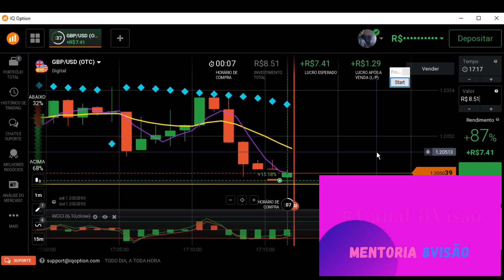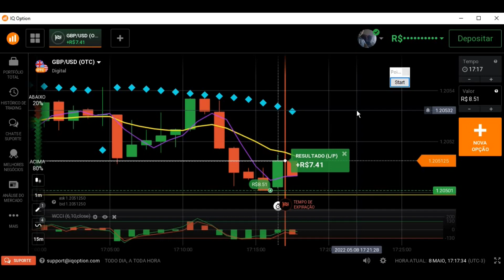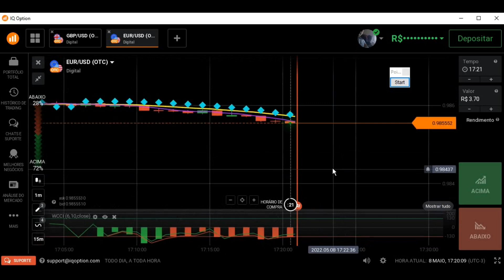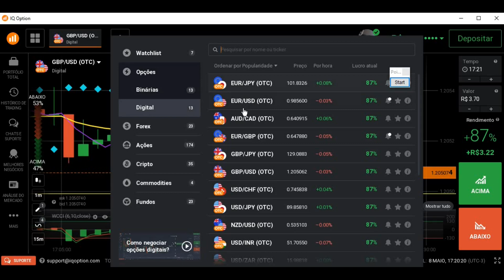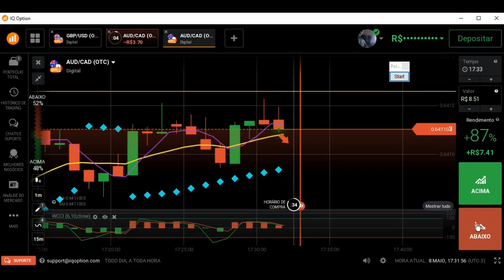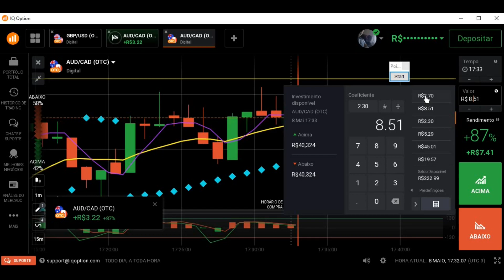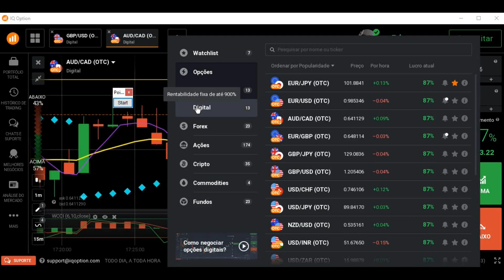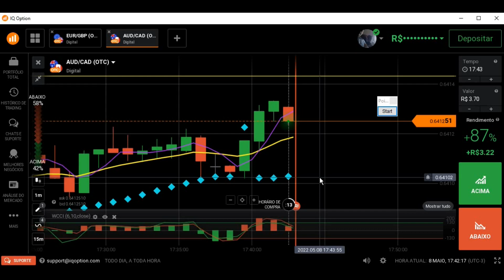Afinal, Existe os 900% na IQ OPTION???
​ @CANAL 8Visão

Link do Grupo do Whatts para Mentoria individual ( Novo Projeto)
Conteúdo da Mentoria -
Introdução com (PCI) Padrão de candle individual
(PCC) Padrão de candle coletivo
(P8) Padrão de Candle 8Visão
Linha Mágica
Carga Horária aproximadamente 2:30Hrs

Contato para Mentoria individual.
Conteúdo completo na formação do Trader
Principais Candlesticks, Price Action, Price Reaction, Ferramentas Fibonacci, Teoria de Dow, Principais indicadores, ondas de Elliot...
Carga horária 10 hrs
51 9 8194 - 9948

Link do livro Trader 8Visão, do caos a independência financeira.